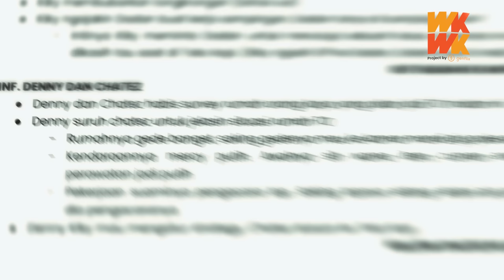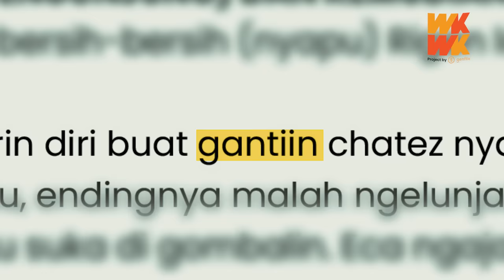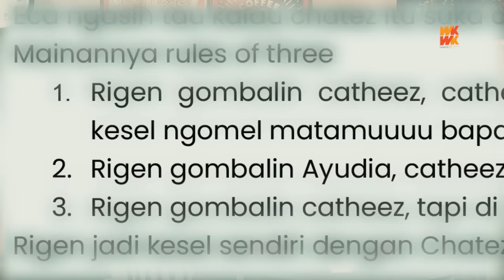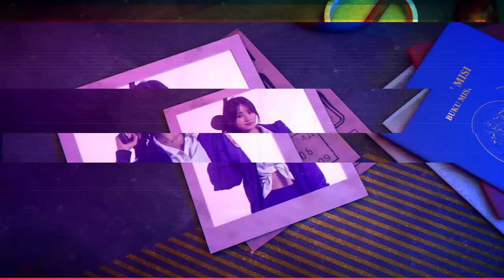TARGET OPERASI EP.2 - RIGEN NGEMONG BOCIL-BOCIL FYP NGELAWAK (CATHEEZ, MEYDEN & ECA)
Target operasi merupakan program series komedi *(katanya)* terinspirasi dari kisah nyata yang tayang di Wkwk Project.
Target operasi merupakan program sketsa dengan situasi kursus menjadi penjahat yang didirikan oleh oknum penegak hukum agar bisnisnya tetap berjalan.

Denny Cagur as investor target operasi
Kiky saputri as CEO target operasi
Catheez as penjahat senior
Elsa Japasal (Eca) as penjahat magang
Rigen as penjahat baru, masih di plastikin wkwk
Meyden as klien
Episode terbaru tayang setiap hari Jumat 20:00 WIB